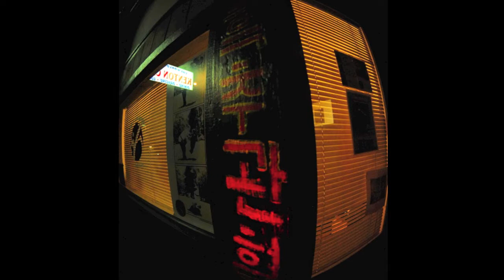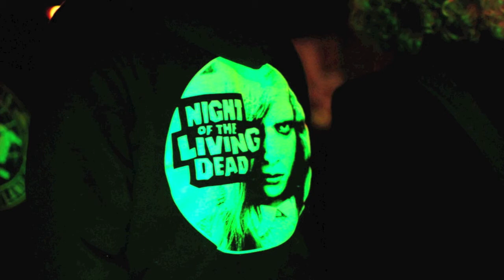Don't - Live at the Kenton Club 2-17-2012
Original recording of Don't at the "world famous" Kenton Club on 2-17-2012. Recording and photos by Dean Fletcher.

The source of the Kenton Club being "world famous" is from the time that Raquel Welch and crew hung out at the club during the shooting of Kansas City Bomber.